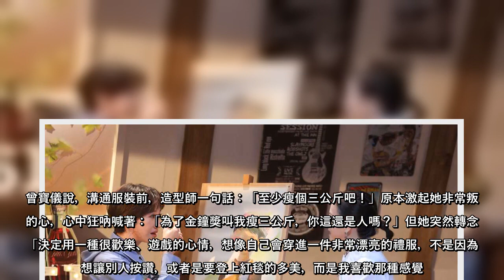減肥狂吃水煮餐半年 女星曝驚人影響「連聲帶都受傷」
減肥狂吃水煮餐半年女星曝驚人影響「連聲帶都受傷」